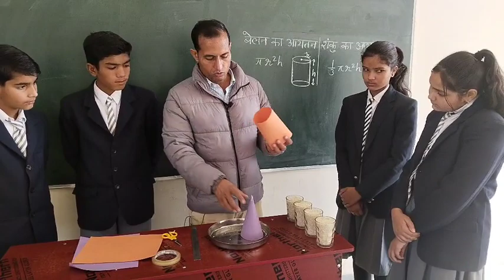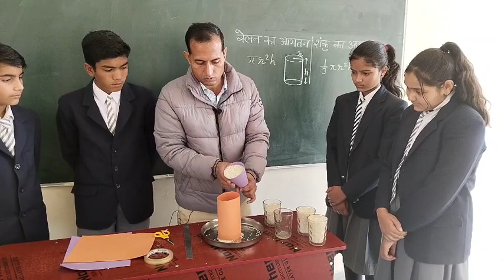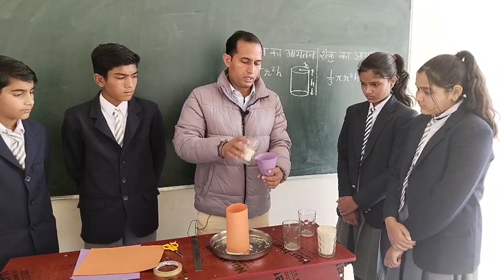शंकु और बेलन के आयतन में सम्बन्ध